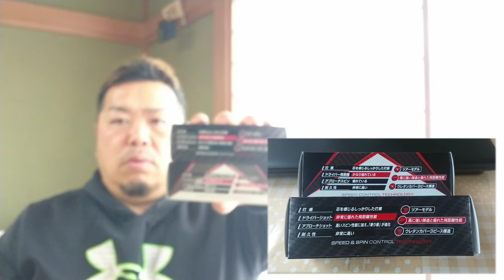2022年ブリヂストンTOUR BXボールは何が変わったのか？ジャパンゴルフフェア2022では要チェック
案件ではありません。
（私ごときに案件は来ませんw）
自分で試していいと思ったのでご紹介
2022年のブリヂストンボールは？
まもプなりの確認の動画です。
◆まもプのレッスンは「ゴルフエイティーン」へ
◆まもプは？
ミラクル★ゴルファーまもプ
プロゴルファーとペンキ屋の二足のワラジスト
100㌔超級ゴルフ自称日本ランカー
プロゴルファーと建築職人の地位向上
太っちょゴルフ研究室室長
幡ヶ谷ゴルフサロン「ゴルフエイティーン」のプロ・コーチ
JCMO（日本クラブMOIマッチング機構）所属
BoceIronFactory所属契約宣伝本部長
JGRA（日本ゴルフ練習場連盟）プロゴルファー
JGTOサードクオリファイ経験者
AUS QTファイナル経験者
日本スナッグゴルフ指導員A級
勝手に弟子屈観光大使
勝手に奥春別観光大使
勝手に古宇利島観光大使

有限会社ホンダ塗装へ